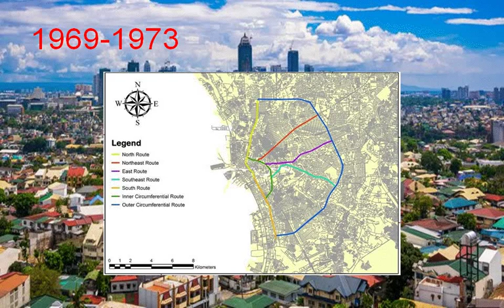Wikipilipinas:1st updated Timeline map of Metropolitan Manila Area MRT large political map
1984—2019
Metropolitan Manila MRTC 🇵🇭💵🚇
Greater Manila Area 🇵🇭💵🚇
Kalakhang Maynila 🇵🇭💵🚇
Pilipinas 🇵🇭💵🚇
Philippines 🇵🇭💵🚇